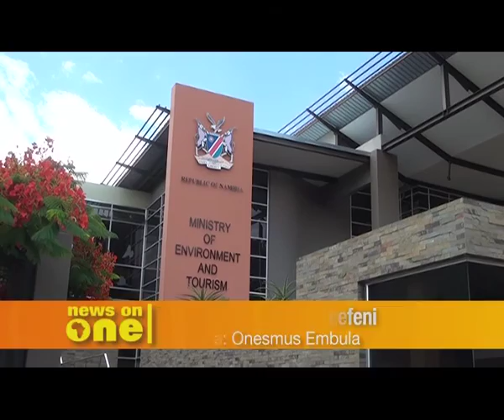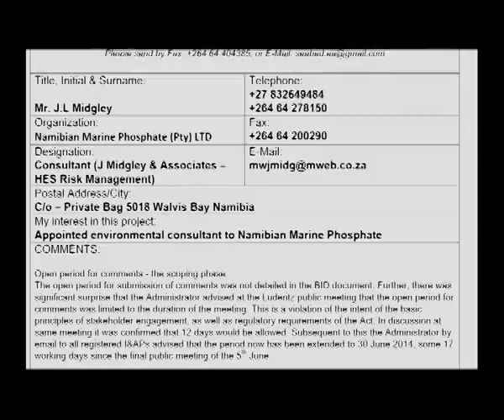The Ministry of Environment and Tourism - A Review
Next we take a look at the Environment and Tourism ministry. Since the beginning of the year 47 rhinos were poached in the country, compared to 125 last year. The Ministry of Environment and Tourism has been at the forefront of condemning poachers but despite their efforts Namibian wildlife continues to be slaughtered at an alarming rate. We have rated the Minister and the Ministry of Environment based on its performance this year.